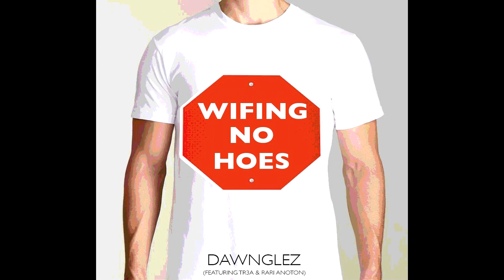Dawnglez - Wifing No Hoes Ft. Tr3a & Rari Anton W/ Download Link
Produced by Dawnglez
Mixed and Mastered by Dawnglez